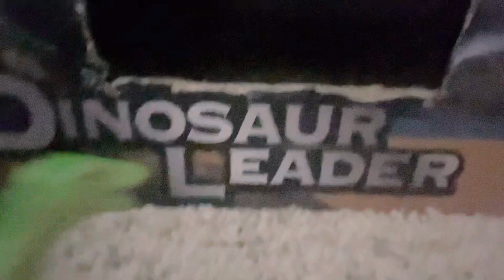Dino battle Royale, episode 2 a lot happens ￼